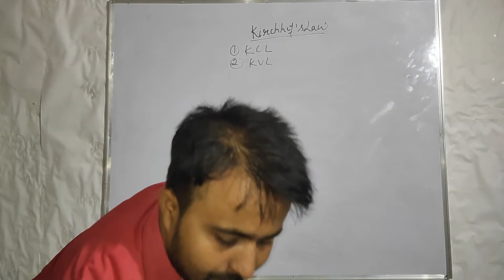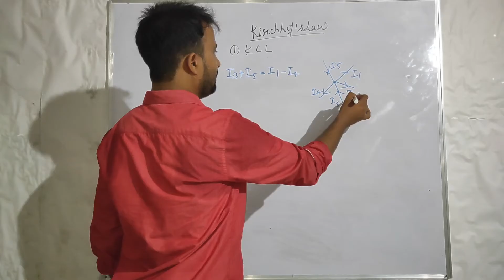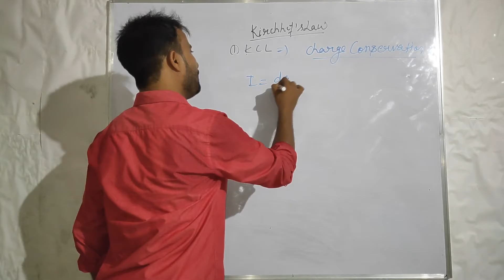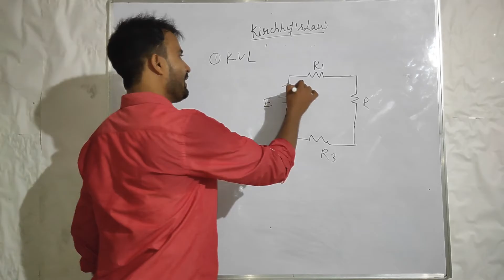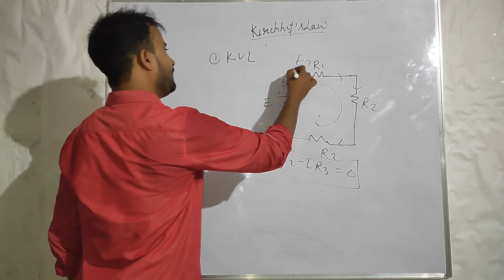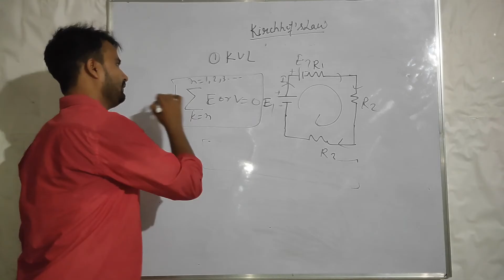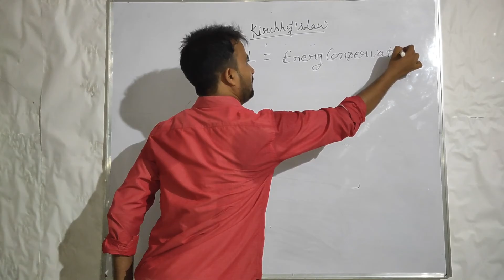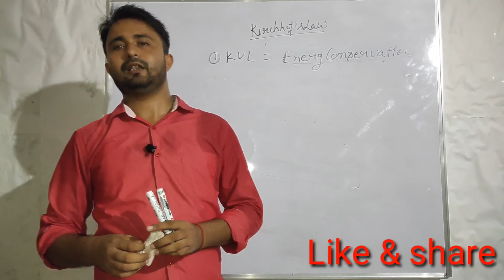Kirchhoff's Law KCL KVL Theory। # Most important Topic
KCL = Charge of conservation
KVL= Energy conservation
KCL =" algebraic summation of all Current in any junction or node in electric CKT is equal to Zero(0)"
KVL=" In any closed loop CKT or Mesh algebraic summation of all voltage source or EMF source and voltage drop in resitance is Equal to Zero(0)"
By Law solve any DC and AC CKT